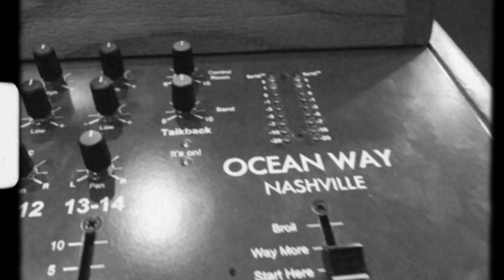Go Home Paul - Original - Lauren Lucas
MAKING OF THE SONG: Take a peek into the studio process of the making of Lauren's brand new single, "Go Home Paul." Written with hit songwriter, Jay Knowles.

🎧 Get more free music delivered right to your inbox! When you sign up for my list, you'll immediately receive an exclusive playlist of songs from my hidden album and a video series from me.